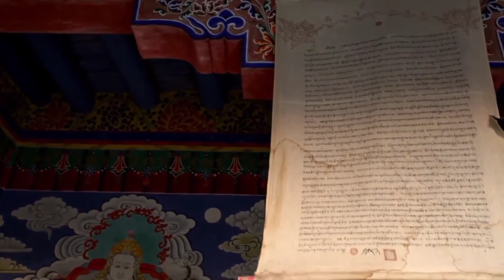Beautiful Relaxing Music for Stress Relief, Meditation Music, Sleep Music, Study Music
Beautiful relaxing music for stress relief This instrumental music works well as sleep music, ambient study music, meditation music or relaxation music.